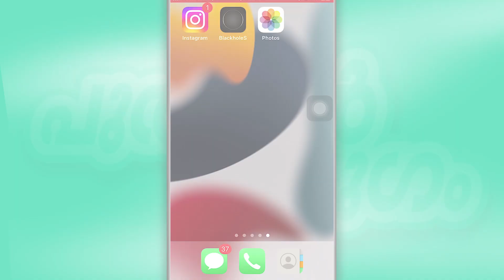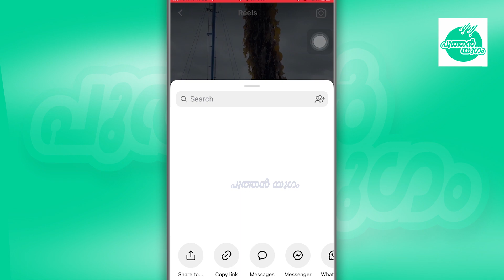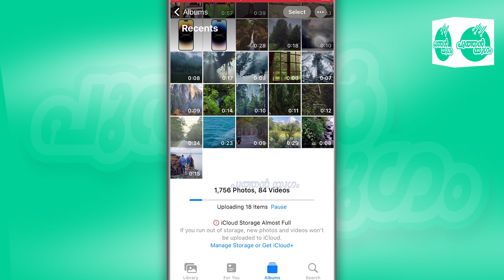Download any Instagram videos on iPhone -Malayalam full guide 2024 | Instagram Reels videos download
HI
FRIENDS
This video talks about an app that helps you download Instagram videos on iPhone very easily. This is an app that helps you download your favorite videos, reels and stories from Instagram. Videos you download using the app will be saved in Direct Gallery (Photos). This app can be downloaded for free from the App Store.

1.how to download instagram reels video in iphone
2.how to download instagram reels video in iphone malayalam
3.how to download instagram reels video in iphone 2023
4.how to download instagram reels video in iphone in tamil
5.how to download instagram reels video in iphone telugu
6.how to download instagram reels video in iphone in hindi
7.how to download instagram reels video in iphone
8.how to download instagram reels video in iphone
9.How To Download Instagram Reels Videos
10.Save Instagram Reels On Phone Malayalam
11.Instagram video, Instagram reels download
12.instagram video download 2023 instagram reels malayalam
13.How to download Instagram reels in iPhone 14.Best method to download reels in iphone 15.download instagram photos and videos in iphone
16.how to download instagram photos in iphone
17.how to download instagram videos into iphone
18.iphone main instagram ki photos ko kaise save kre
19.iphone main instagarm ki photos
20.save instagram photos and videos in iphone 21.how to jailbreak iphone 6
22.how to istall gta v in iphone
23.instagram 2023
24.iphone 6s,iphone12 price in india
25.iphone new 2023 features
26.instagram
27.How to Download Instagram Reels on iPhone
28.Download any Video
29.iphone tutorial
30.download video
31.download instagram video
32.download instagram reel
33.free iphone video
34.How To Download Instagram Reels Videos 35.Save Instagram Reels On iPhone Malayalam 36.How To Download Instagram Reels Videos Stories Malayalam
37.How To Download Instagram Videos On Android 2023
38.Instagram Video Download
39.How To Save Instagram Videos Stories and Images With App
40.How to download instagram dp malayalam 41.Instagram dp download malayalam
42.Full size insta profile
43.How To Save Instagram Videos Stories and Images With App
44.How To Download Instagram Reels Video With Music Malayalam
45.Save Instagram Reels Video In gallery
46.instagram reels video download
47.how to download instagram reels video 48.download instagram reels
49.instagram reels video downloader
50.how to download instagram reels video with music
51.how to download instagram reels
52.how to download instagram reels video with sound
53.how to download instagram reels in gallery
54.instagram reels download
55.how to download reels video
56.how to save instagram reels video
57.download instagram reels video
58.instagram reels video download iphone
59.How to download Instagram reels in iPhone
60.Best method to download reels in iphone 61.Instagram Video Download
62.How To Download Instagram video
63.How To Instagram Video Download
64.How to download instagram reels video tutoria
65.Instagram reels video
66.How to download Instagram reels video 67.Download Instagram reels videos in gallery